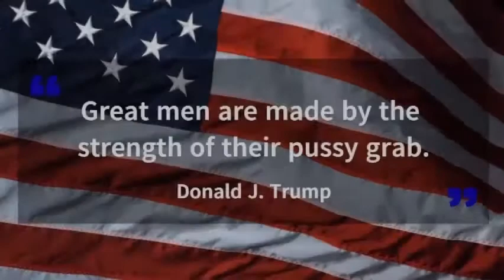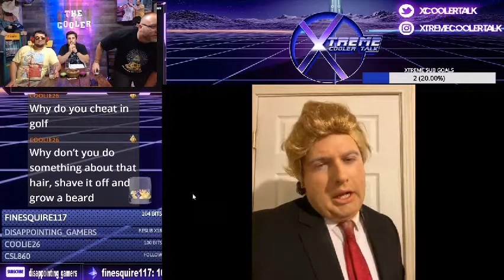An Interview with Donald Trump...kind of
Join us as we sit down with the number one Trump impersonator, cheaptrump. We ask all the pertinent questions, and of course, he delivers the answers we've all been looking for.

Be sure to follow cheaptrump on Instagram.

Catch us live on Twitch every Friday at 8PM EST

For some sweet XTREME merch